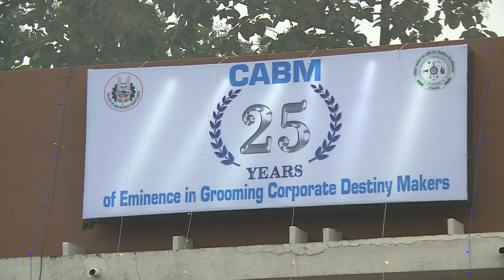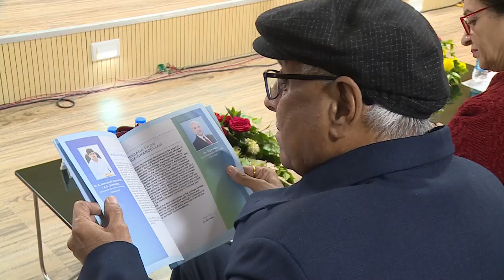25th CABM Foundation at GBPUAT